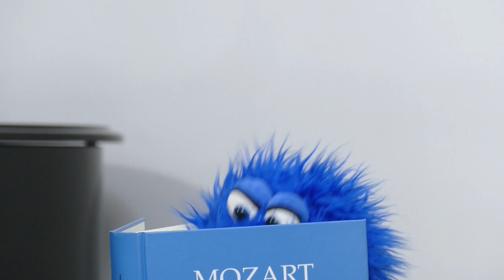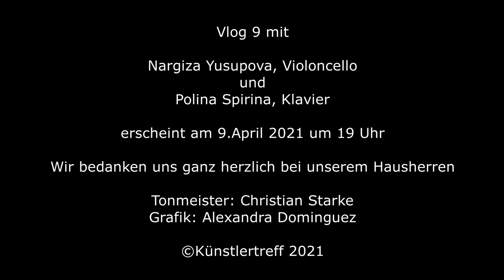Vlog 8 - Clown Pollina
Andreas und Stefan Kirpal präsentieren Musik und Gespräche mit ihren Gästen

Heute mit:
Clown Pollina  - Kathrin Rohlfs
clownpollina.de

Unser Spendenkonto:
Andreas Kirpal
IBAN: DE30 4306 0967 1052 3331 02